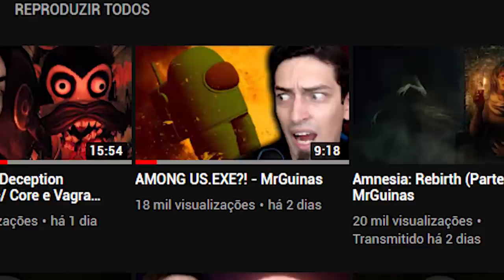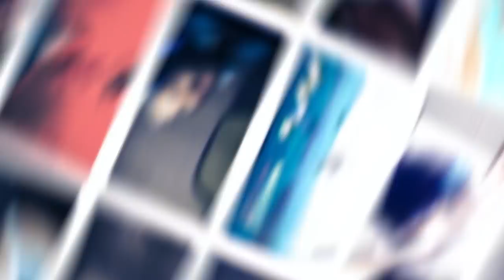O IMPOSTOR MAIS ASSUSTADOR DE TODOS 😱 | Among Us.EXE [Parte 1]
[ MEU SETUP]

2 Memórias Corsair Vengeance LPX, 8GB, 2400MHz, DDR4, CL16

[ CRÉDITOS ]